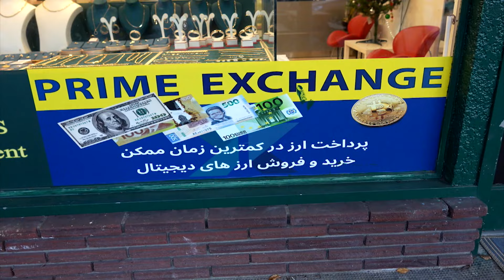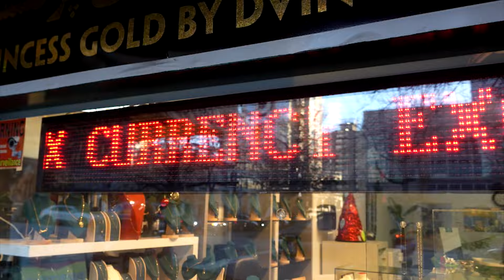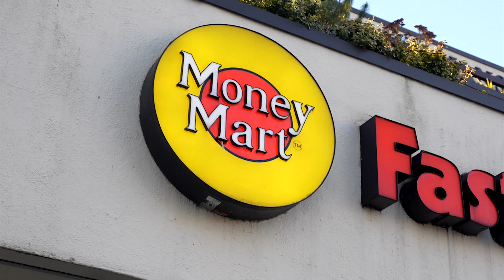Why are there so many currency exchanges in North Vancouver?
In North Vancouver, an overabundance of currency exchange businesses has led to a new bylaw. CBC's Rafferty Baker looks into why the businesses are flourishing in the city and why councillors are now limiting where they can operate.